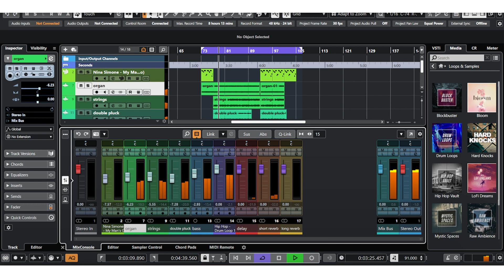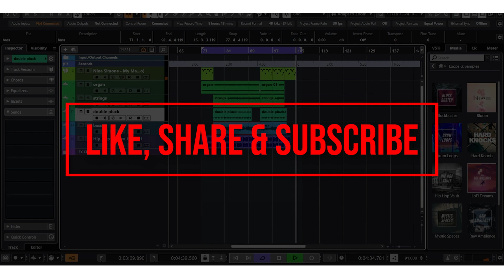flying on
sometimes i find myself making something audible on nuendo and that is just a matter of inspiration.
for likewise videos
Peace!!!